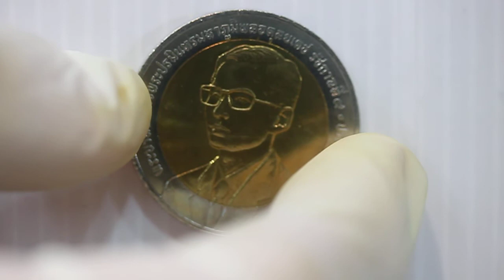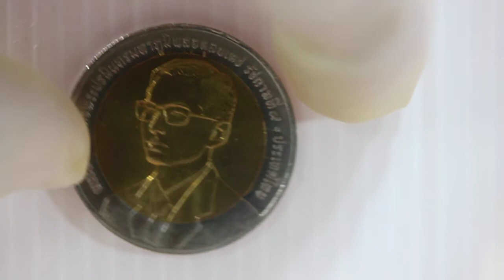คนรักงานอดิเรกการสะสมธนบัตรและเหรียญกษาปณ์ไทย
R&B
งานอดิเรกสะสมธนบัตรไทยและเหรียญกษาปณ์ไทยสร้างขึ้นเพื่อเป็นแหล่งแลกเปลี่ยนความรู้ และแลกเปลี่ยนประสบการณ์เกี่ยวกับการสะสมธนบัตรและเหรียญกษาปณ์ต่างๆ ของไทย
EP. 244 เหรียญกษาปณ์ที่ระลึกโลหะสองสี 50ปีคณะกรรมการพัฒนาเศรษฐกิจและสังคมแห่งชาติ ชนิดราคา 10 บาท พ.ศ.2543
(This video clip is  narrated Thai in first part and English in second part)
ด้านหน้ามีพระบรมสาทิสลักษณ์ พระบาทสมเด็จพระเจ้าอยู่หัวภูมิพลอดุลยเดชหันพระพักรไปทางด้านซ้ายของเหรียญเป็นประธาน รอบริมขอบเหรียญจารึกว่า “พระบาทสมเด็จพระปรมินทรมหาภูมิพลอดุลยเดช รัชกาลที่ ๙ ประเทศไทย”
ด้านหลังเป็นรูปตราสัญลักษณ์ของสำนักงานคณะกรรมการพัฒนาเศรษฐกิจและสังคมแห่งชาติและมีคำจารึกว่า “50ปี สำนักงานคณะกรรมการพัฒนาเศรษฐกิจและสังคมแห่งชาติ ๑0 บาท ๑๕ กุมภาพันธ์ ๒๕๔๓”
ขนาดเส้นผ่านศูนย์กลาง 26.00 มิลลิเมตร
ชนิด โลหะสองสี
ปีที่ผลิต 2543
จำนวนที่ผลิต 5,000,000 เหรียญ
Ten Baht Bi-Metallic coin commemorating 50th years Office of the National Economic and Social Development Board
On the head side of the coin, there is a portrait of King Rama IX, on the tails side we have the symbol of Office of the National Economic and Social Development Board. Running around the edge of this coin sides. We can read the words “Phrabat Somdet  Phra Paraminthara Maha Bhumibol Adulyadej Reign IX Thailand” and “50th years Office of the National Economic and Social Development Board 10 BAHT  15 February 2000” in Thai, obviously.
Diameter: 26 mm
Material:  Bi-Metallic
Year of launch: 2000
Total number Minted: 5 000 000
There are Thai and English sound track of this video in YouTube. We are more than 236 items about Thai banknotes and coins HD videos which is you can use as handbook and daily increasing until its complete.